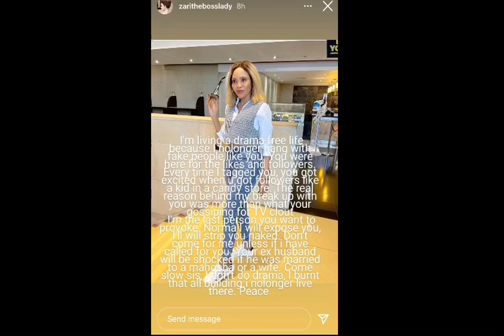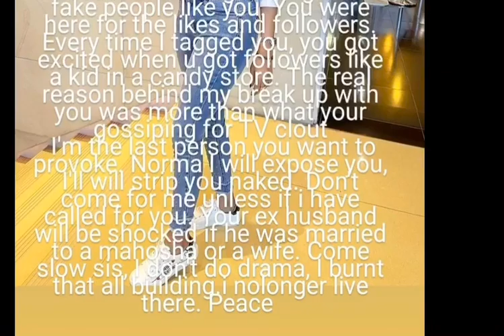DID NORMA CHEAT ON MALUSI GIGABA? ZARI EXPOSE HER